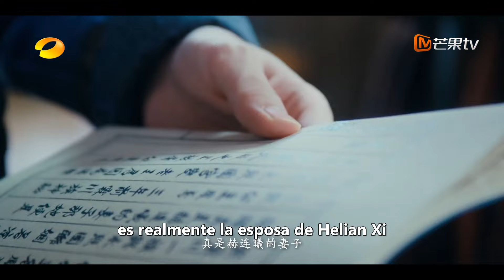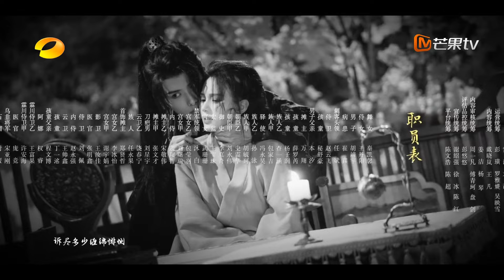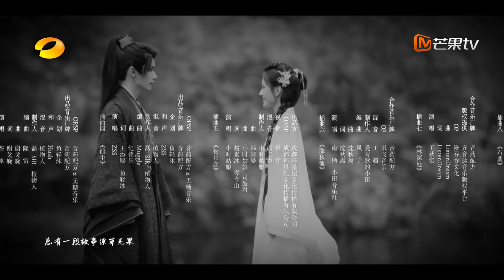【Episodios 07】Se expuso la verdadera identidad de Fengyuan | Difícil de encontrar | MangoTV Spanish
En la tierra de Jiuze, Xi Jiu, el hijo mayor del clan Shuoyun, está a punto de casarse con su prometida Liang Chan, pero Liang Chan es secuestrado por el misterioso joven maestro de Linchuan, Helian Xi, en vísperas de la boda. Helianxi estaba lleno de ira y obligó a Liangchan a entregar a Lian Lizhi, lo que podría revivir al clan Linchuan, sin embargo, Liangchan no tenía idea de qué estaba hablando Helianxi debido a su amnesia. Sin embargo, cuando Helianxi llevó a Liangchan al reino de la conciencia espiritual del árbol sagrado, el pasado polvoriento se despertó gradualmente. Liangchan finalmente recordó que ella había sido la esposa de Helianxi, Feng Yuan, la princesa de Linchuan, y que ella y Linchuan fueron destruidos. relación ineludible...